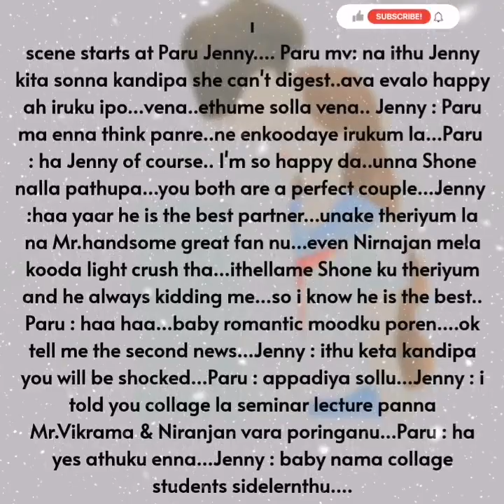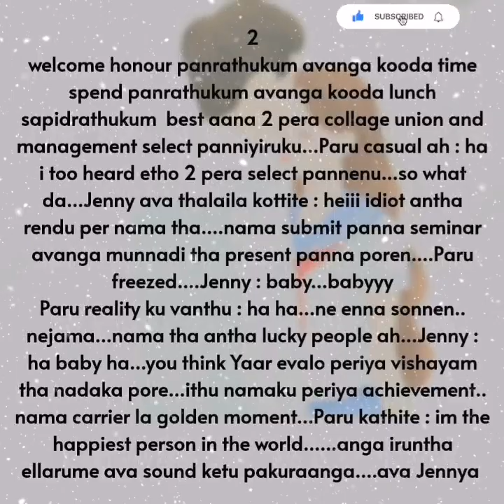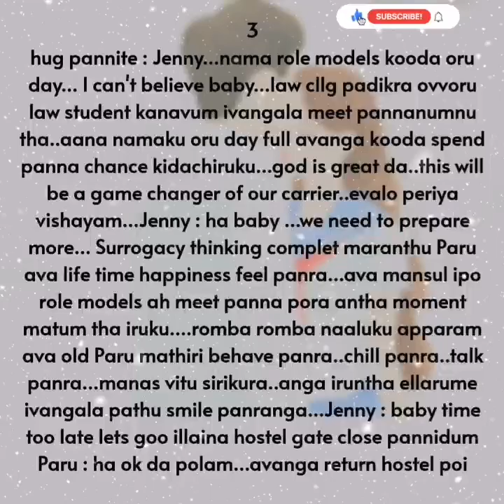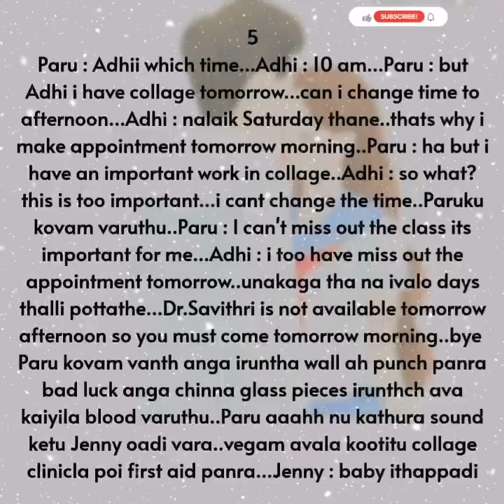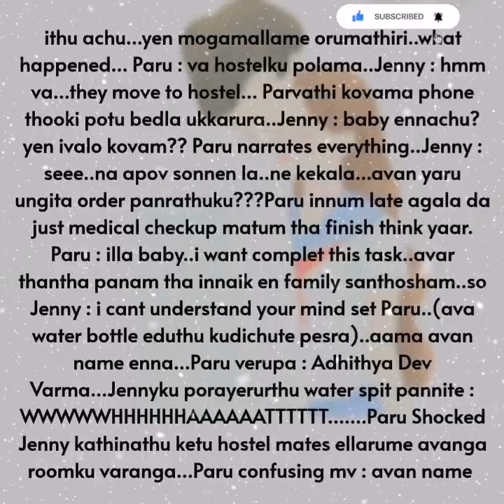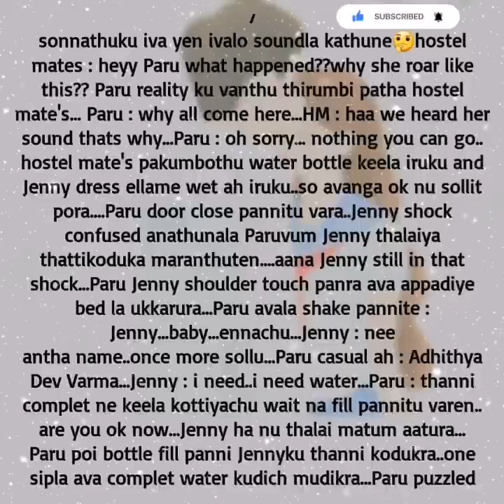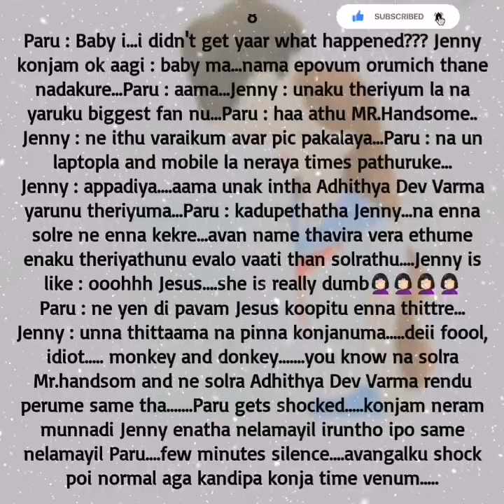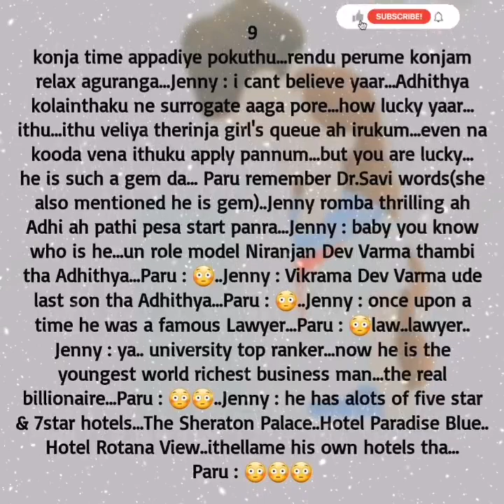UN KARUVARAIYIL EN IDHAYAM || Episode no 12 || AP Tale Time || Shades of AP Kadhal